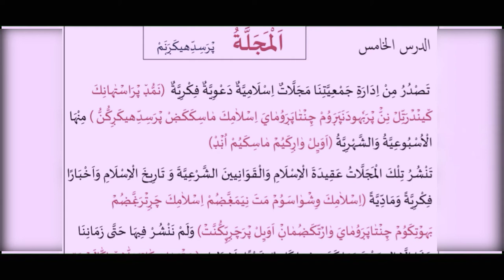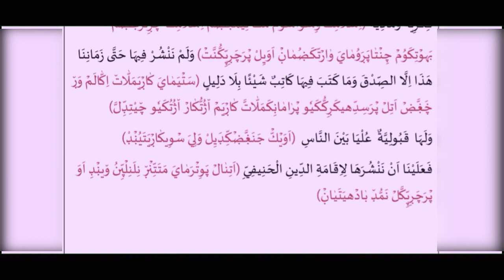എട്ടാം ക്ലാസ് ലിസാൻ 20/9/2020